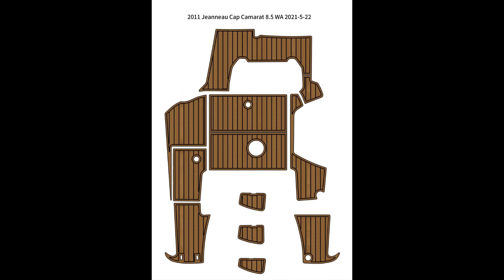2011 Jeanneau Cap Camarat 8.5 WA Swim Platform Cockpit Pad Boat EVA Teak Floor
We have more than 1000+ models in our listing,if you want to upgrade your boat floor,please shoot me a message or contact